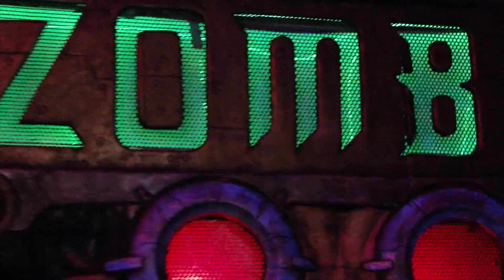Dave Shelton Interview on the Red Carpet at Rob Zombie's Great American Nightmare